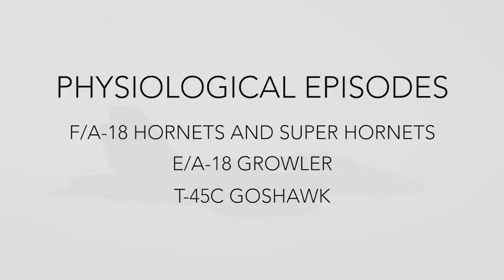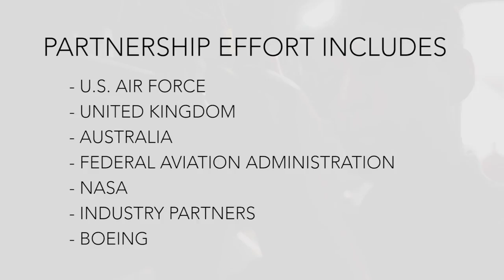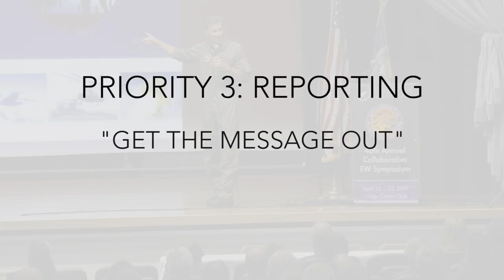Adm. Richardson on Addressing Physiological Episodes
Chief of Naval Operations Adm. John Richardson and the Naval Aviation Enterprise consider addressing the physiological episodes (PEs) in F/A-18 variants and T-45s their number one safety priority. It will take the input of everyone involved to find a solution. (U.S. Navy video/Released)